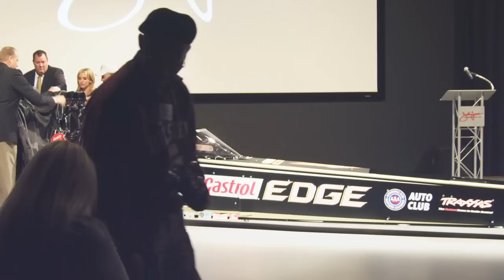John Force Racing Press Conference 2013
Here is a look at today's press conference announcing some changes to our team for the start of the 2013 NHRA Mello Yello Drag Racing season.